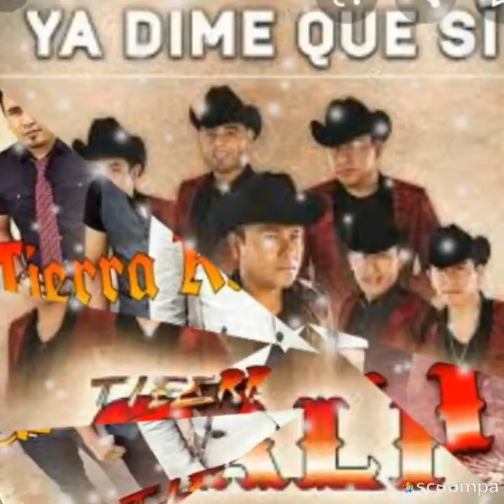Si tú te vas - Tierra Cali (por sergius tjbcmx)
Video musical no creado para niños